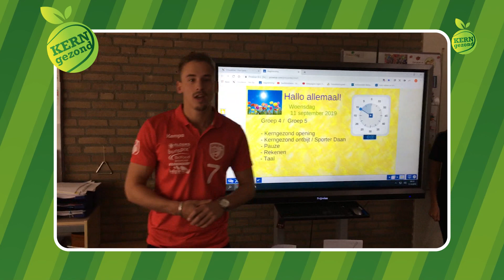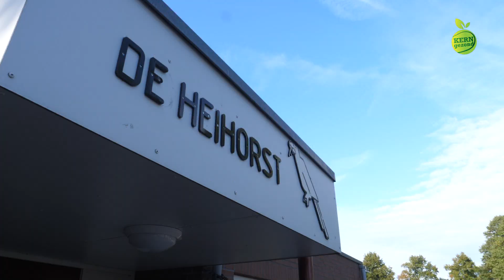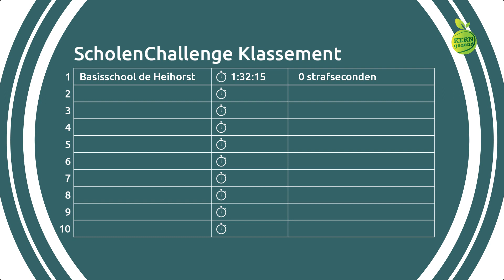KERNgezond TV seizoen 4 aflevering 1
KERNgezond TV elke donderdag om 9:00 uur op Nederweert24! Meer weten? Ga naar